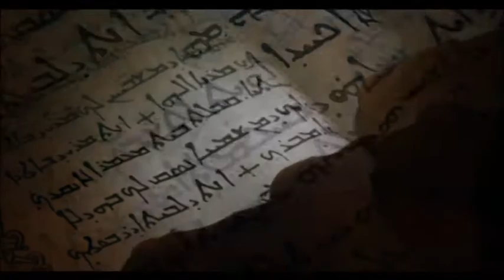The Meta Secret (teaser) HQ widescreen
The sequel to the hit book and movie "The Secret" takes off where the original film ended. Directed by Karen Cai. Stars David No (데이빗노), Nelson Anders and Lucas Griego. Produced by creator Dr Mel Gill.